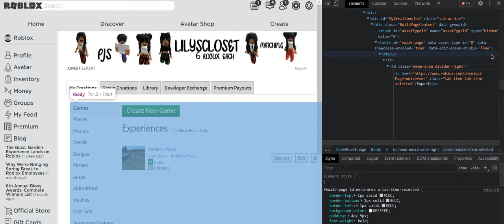Roblox Updates Be Like Part 3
roblox makes a dumb update YET AGAIN. like the video OR die.